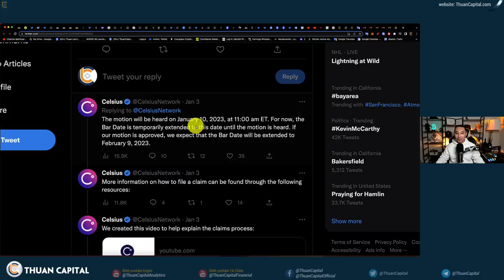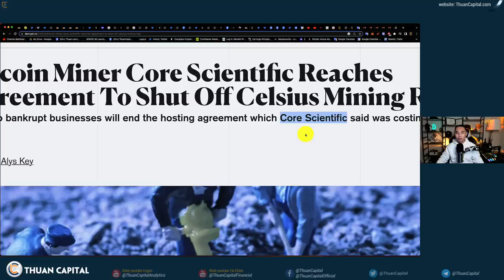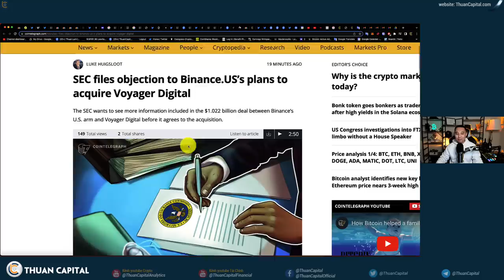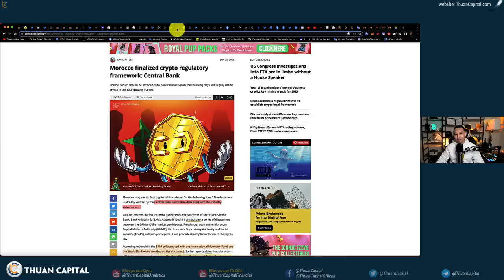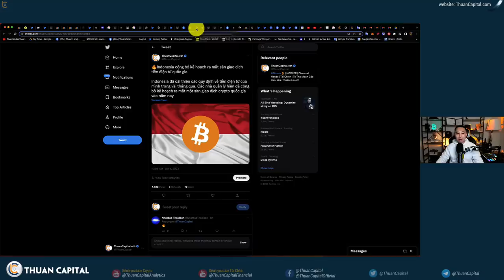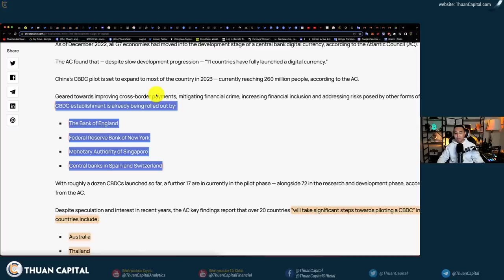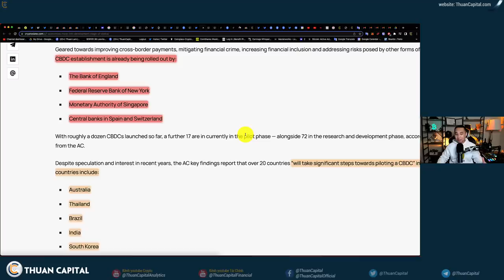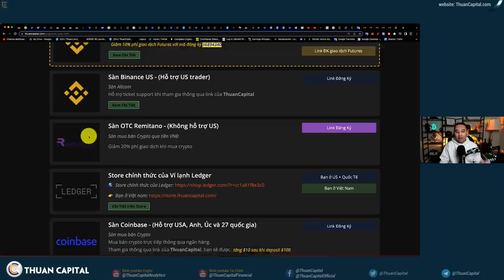1501 (Part 3) - Celsius Lại Gặp Rắc Rối | CBDC Sẽ Loại Bỏ Crypto?